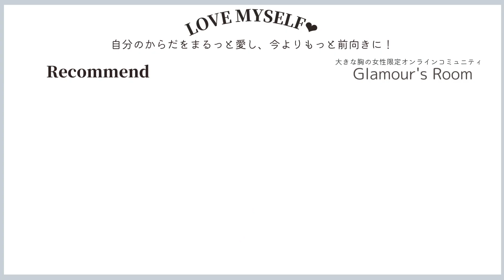寝ながらヒップアップ宅トレ5選（VEIMIA）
宅トレWEEK！一緒にコツコツ筋トレ貯金をしていきましょう💪🌟

・スポブラ
揺れないスポーツブラ
・レギンス
シームレス着圧レギンス

❤️‍🔥ブラックフライデー・スペシャル